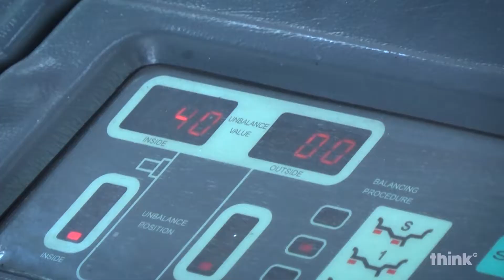Up Vendas - Kangoo Automotive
Varejo realizado para o programa Up Vendas com Kangoo Automotive.
A Kagoo Automotive (@kangooautomotive) e especializa em cuidados de prevenção do seu veículo. Revisão, Alinhamento, troca de óleo e muitos outros serviços que deixarão seu carro seguro e sua família também. Confira neste comercial outros serviços e venha conhecer as lojas.

Contato/Sugestões:
Facebook: A Vida é Assim por Tatiana Fedatto